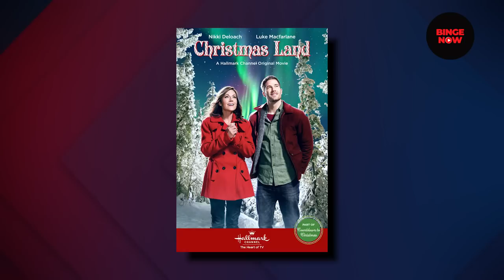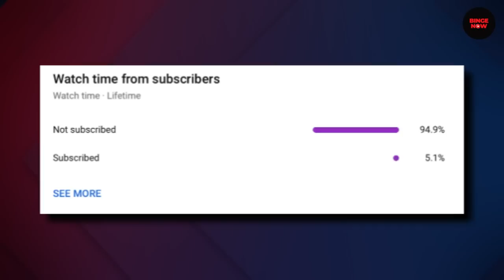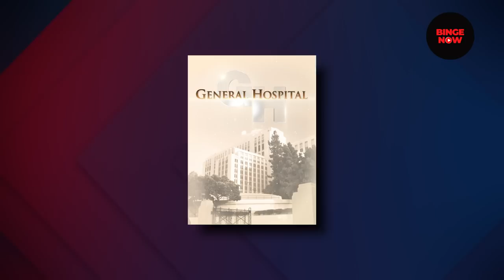Hallmark Stars Who Are Totally Different In Real Life! (2023)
Today we are taking a look at The LATEST Hallmark Stars Who Are Totally Different Off Screen! Who SHOCKED YOU? Let me know down below in the comments 👇